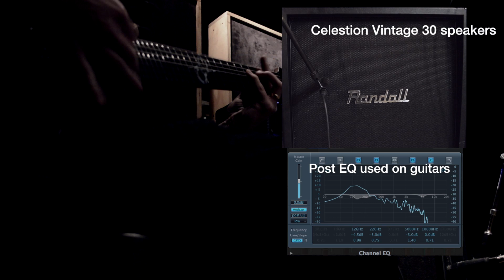Randall Satan prototype - Metal (Ola Englund signature amp)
This is the prototype of the upcoming Feared / Satan signature series amplifier. Will be available in 2013.

Signal chain:
S7G Solar7 w. Seymour Duncan Distortions - Randall Satan - Randall 4x12 - SM57